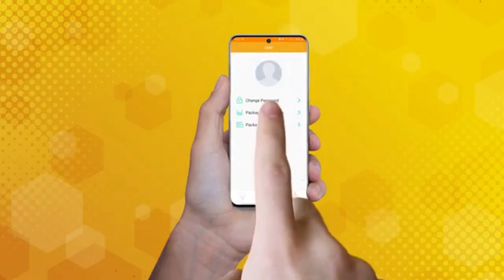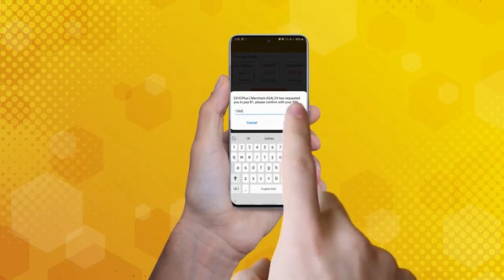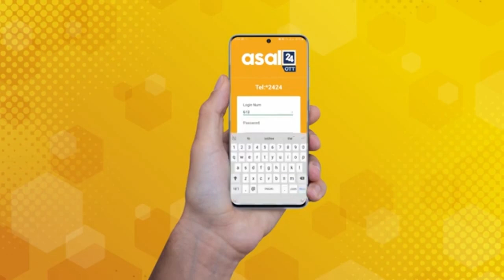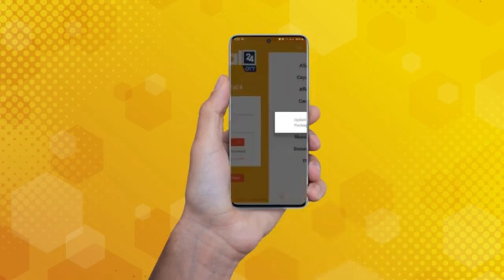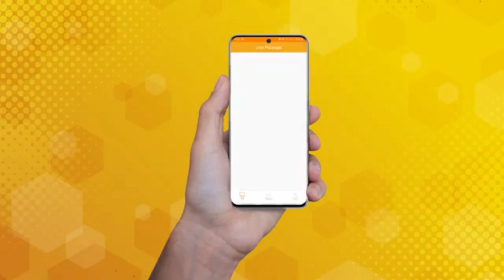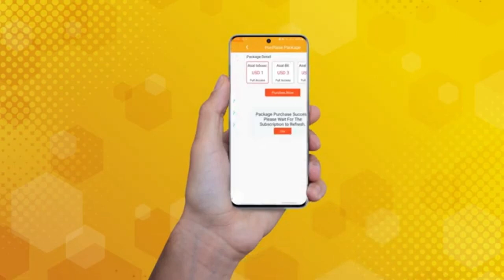VLOG XAMAR WEYNE BASHAALKA ADUUNKA 2020 HD